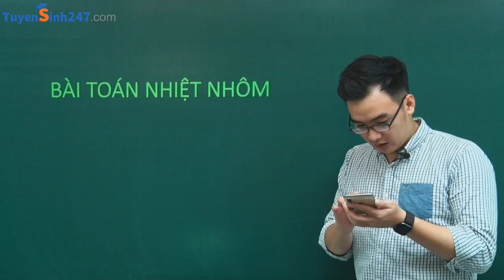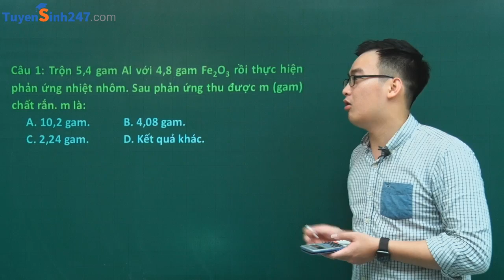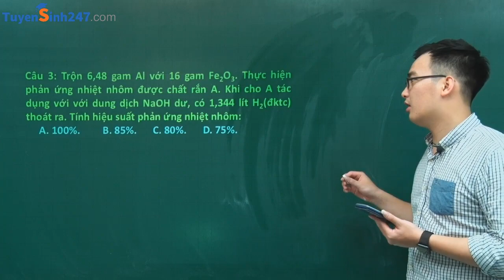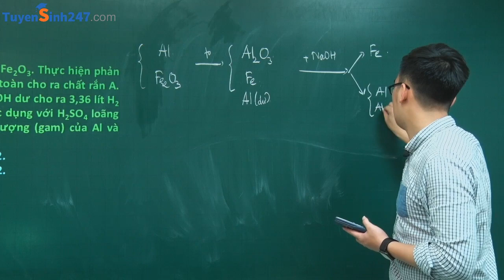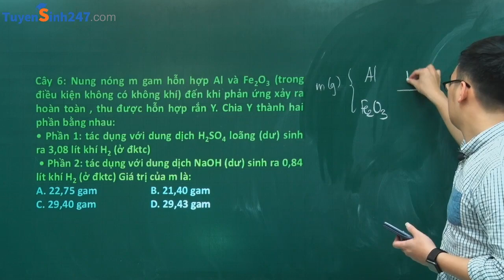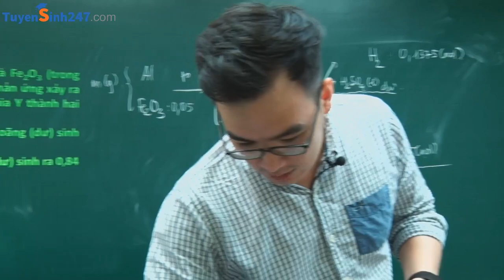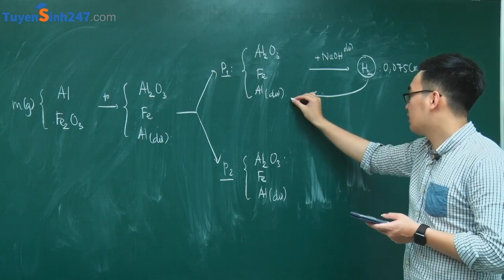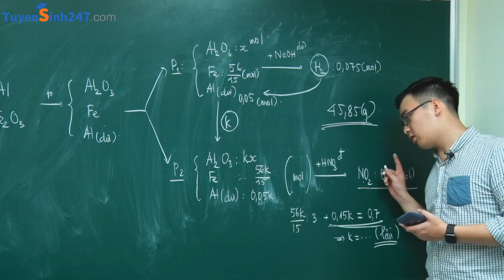Bài toán nhiệt nhôm - Hóa 12 - Giáo viên : Phạm Thanh Tùng